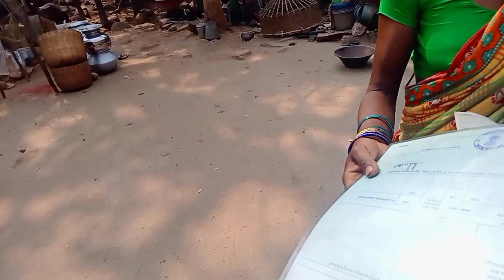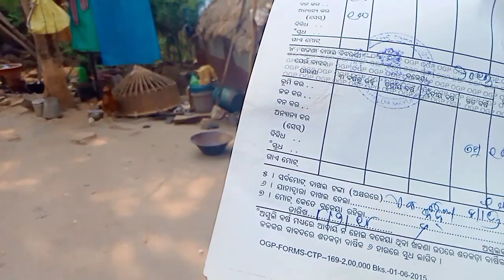Khadeya(sabari)saw njapam hui ana